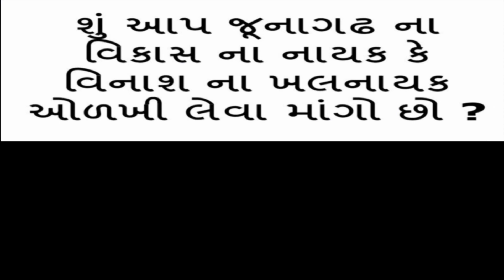जानिये जूनागढ़ कार्पोरेशन में आज क्यू हुई धमाल why today's Qi Dhamal in Junagadh Corporation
"On news" is a video based news portal with primary focus on Gujarat news.

We are working last 25 years in media, we have more than 10000 unique, unbelievable, amazing, and rare video stock footage huge archive We are happy to be commissioned to film for you or else provide you with broadcast crewing and production solutions across India. So write to us obtain stock footage licens of any type of broadcast format and any type of production.

on Youtube for a steady stream of videos from across India.